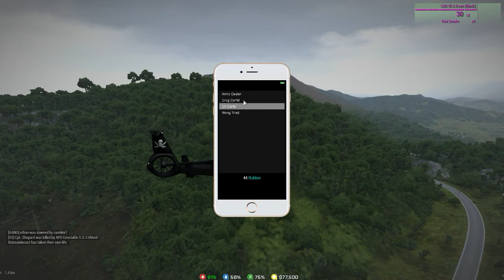Asylum (rule breaker)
not for entertainment. Video of violator of Asylum rules.